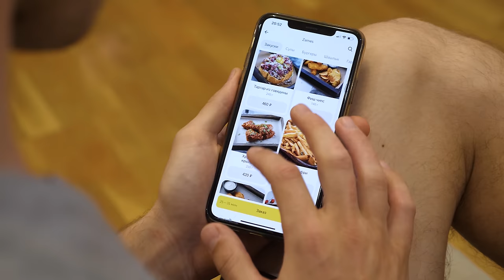МАЛЕНЬКИЙ МЕССИ. Мальчик, который Вас удивит!!! (12 лет)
Живой Футбол. Талантливый мальчик, у которого есть цель! 12-летний русский Месси. Трюки, финты, удары по воротам, панна батл. Talented young russian Messi.

Track: Onur Ormen & Reaktive - Grime

Track: THROVN & Holly Terrens - Run This Show

Все треки из наших видео вы можете найти в группе ВКонтакте в аудиозаписях.

русский талант, ЖивойФутбол, Месси Messi мальчик, который вас удивит, футбольные финты, штрафные удары, трюки с мячом